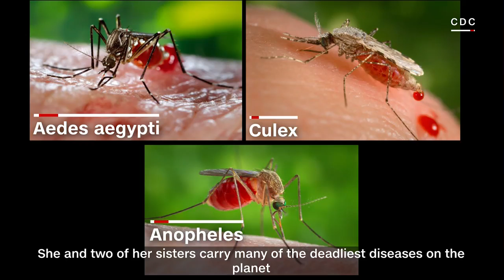Zika's blood-sucking predator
Learn about the sneaky, blood-sucking predator who spreads Zika so that you can avoid her bite.